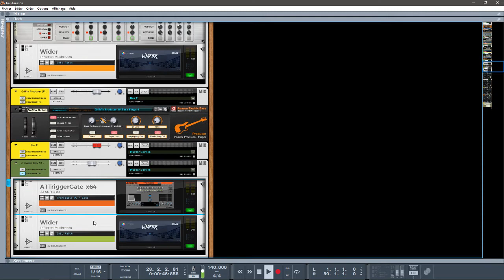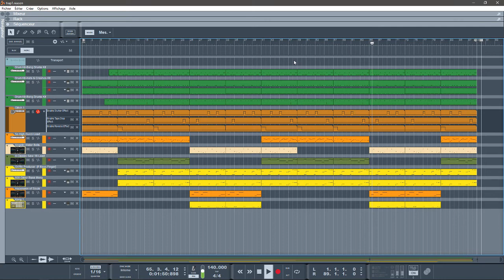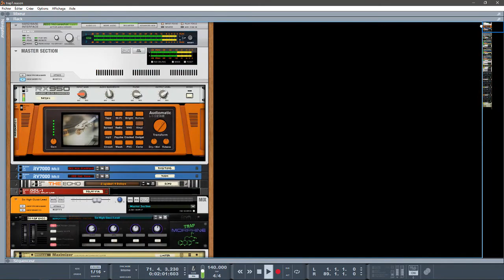abc du beatmaking" propellerheads Reason 10 Trap Morphine "